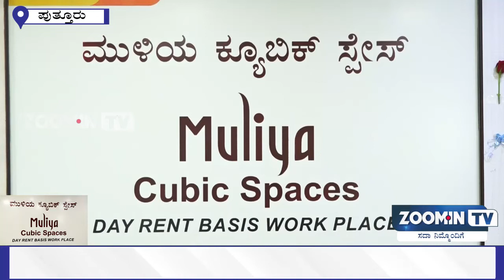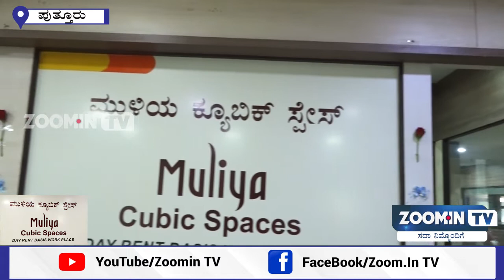MULIYA CUBIC SPACES OPENING CEREMONY || ZOOM.IN TV